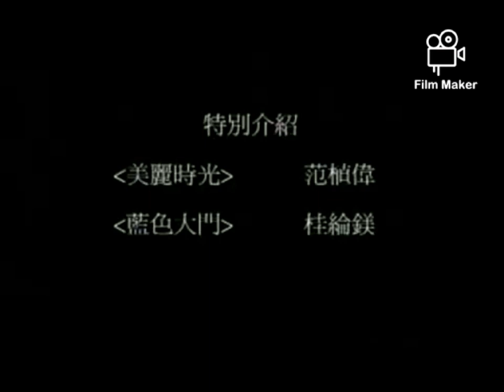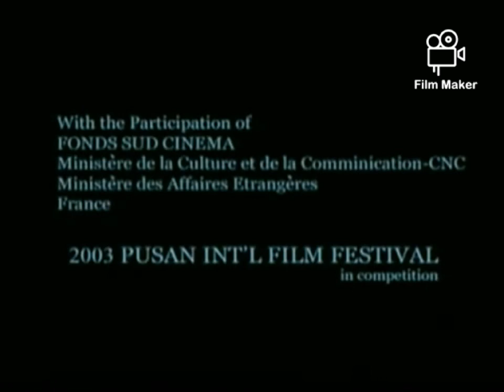Opening to Infernal Affairs III (无间道III：终极无间) 2004 Malaysian VCD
"Infernal Affairs III" is a Hong Kong crime action film directed by Andrew Lau and Alan Mak. It is the third and final installment in the Infernal Affairs film series, and is both a sequel and a semi-prequel to the original film, as it intercuts events before and after the events in the first film. Andy Lau, Tony Leung, Kelly Chen, Anthony Wong, Eric Tsang, and Chapman To reprise their roles again, joined by new cast members Leon Lai and Chen Daoming. Are you ready to show the police officer and legal on bodyguards from robbery?

Language: Cantonese
Subtitle: Chinese, English
Discs: 2
Running time: Approx. 118 minutes

1.Miss Du Shi Niang (Miss杜十娘) Trailer
2.Sound Of Colors (地下铁) Trailer
3.Anna in Kungfu-Land (安娜与武林) Trailer
4.The Floating Landscape (恋之风景) Trailer
6.Golden Screen Cinemas Logo
7.Speedy Video Logo
8.Media Asia Logo
9.Media Asia Group Logo
10.Eastern Dragon Film Logo
11.CMC Group Logo
12.Basic Pictures Logo
13.Start On The Film

Language: Cantonese
Subtitle: Chinese, English
Discs: 2